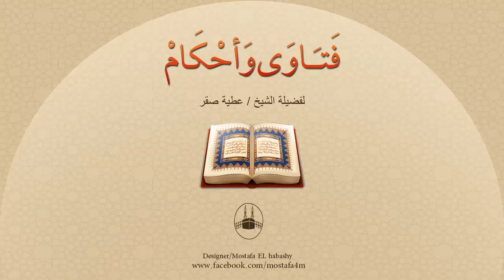المجاملات بين الناس وما يطلق عليه النُقطة !